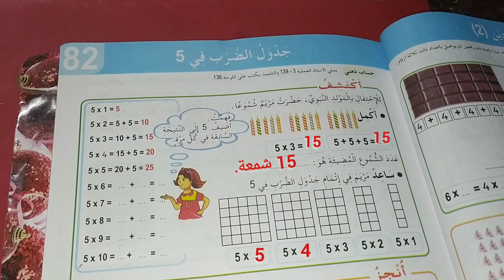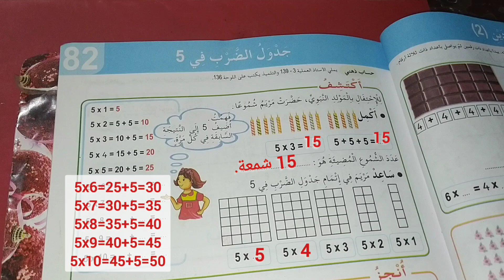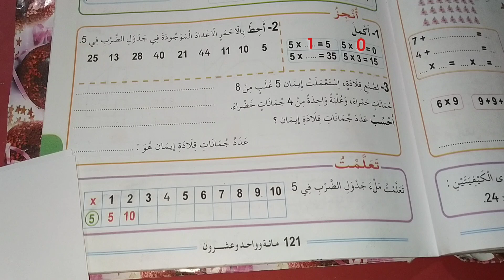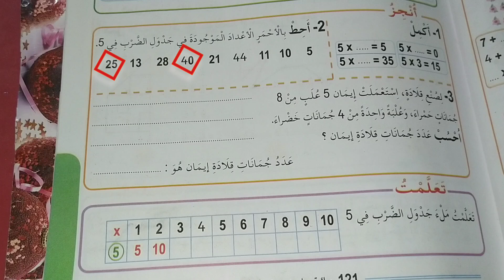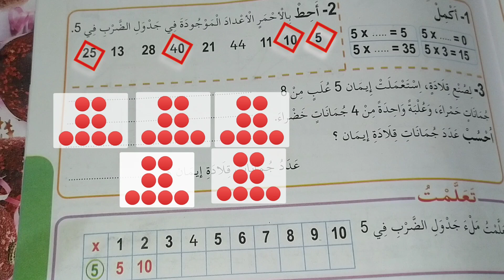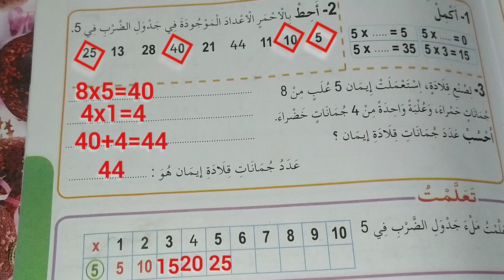جدول الضرب في 5 / رياضيات ثانية ابتدائي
اختبار في مادة اللغة العربية
البيئة والطبيعة
اختبار الفصل الثاني
ملخص دروس الفصل الأول تربية مدنية

اختبار الفصل الأول في الرياضيات
التعليم الإبتدائي
اللغة العربية
تقويم تشخيصي
قائمة الادوات المدرسيةاختبار في مادة اللغة العربية
بين المدينة والريف

التعليم الإبتدائي
اللغة العربية
تقويم تشخيصي